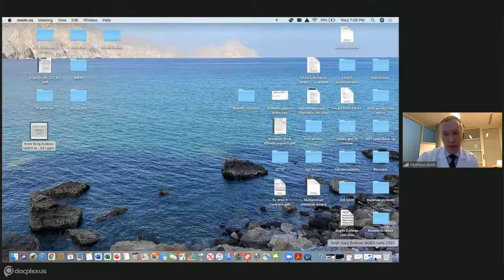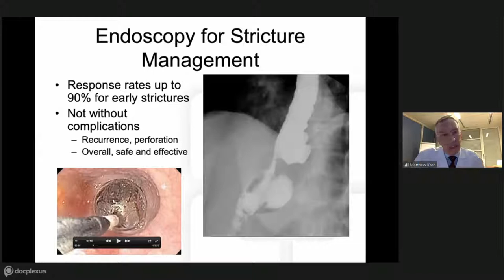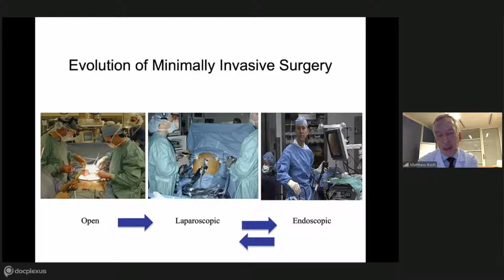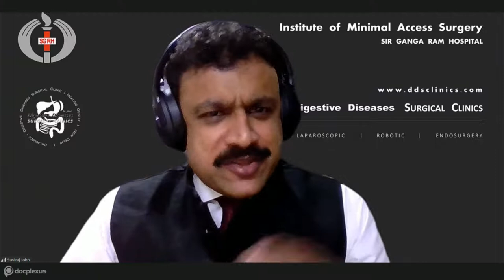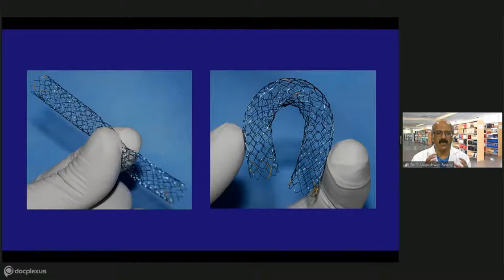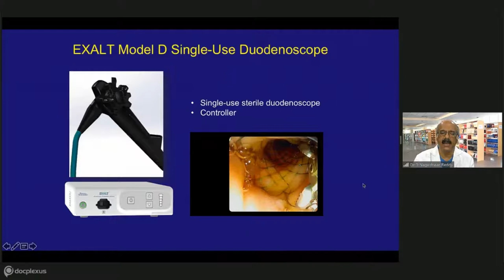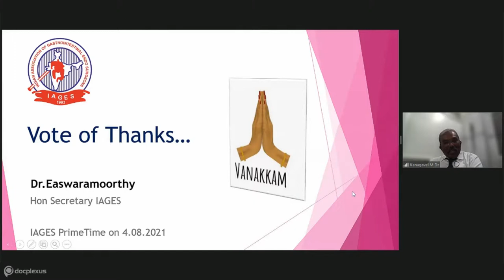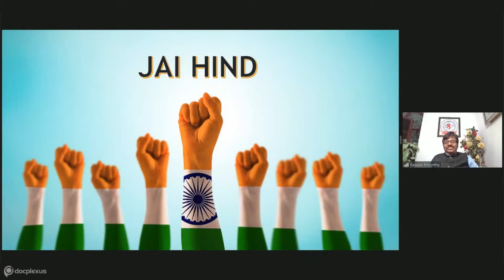New Vistas in Foregut and Bariatric Surgical Endoscopy and ERCP in 2021 and Beyond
Endoscopic approaches using flexible gastrointestinal endoscopy have emerged as a reliable alternative to traditional surgical methods. Advanced endoscopic procedures such as bariatric surgical endoscopy serve as a promising alternative for the management of bariatric patients. Endoscopic retrograde cholangiopancreatography (ERCP), another promising endoscopic procedure, is useful for diagnosing and managing biliary and pancreatic diseases. However, such procedures require specialized skill sets and expertise. Therefore, healthcare professionals should have a sound knowledge of such endoscopic procedures and their associated complications for better therapeutic outcomes.

In this regard, Docplexus, in association with the Indian Association of Gastrointestinal Endo-surgeons (IAGES), has organized an interactive Prime Time Session on 4th August 2021, 8:30 PM onwards.

In this session, experts from the field of gastroenterology will share their insights on “New Vistas in Foregut and Bariatric Surgical Endoscopy and ERCP in 2021 and Beyond”.

Session details

1.Topic- New Vistas in Foregut and Bariatric Surgical Endoscopy

Speaker- Dr. Matthew Kroh

Moderator- Dr. Suviraj John

2.Topic- ERCP in 2021 and Beyond

Speaker- Prof. Nageshwar Reddy

Moderator- Dr. B. Krishna Rau